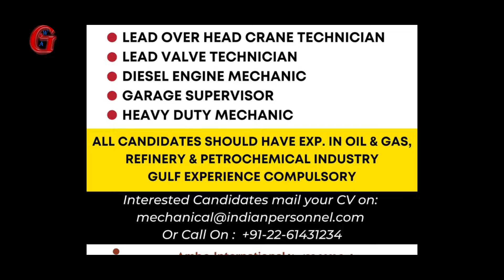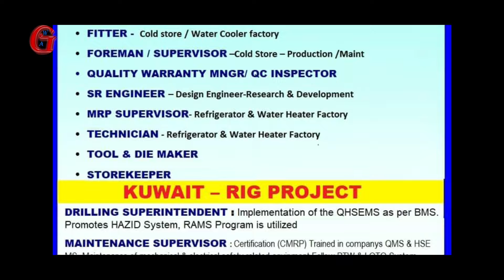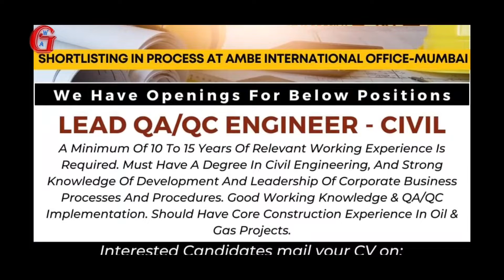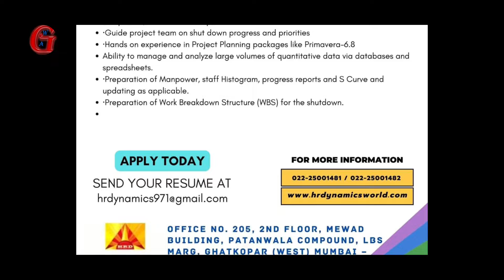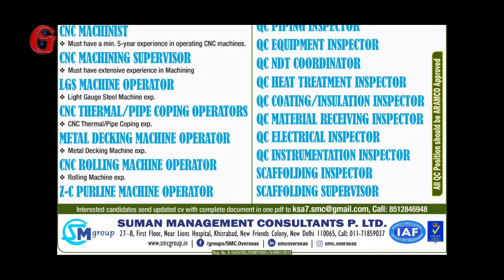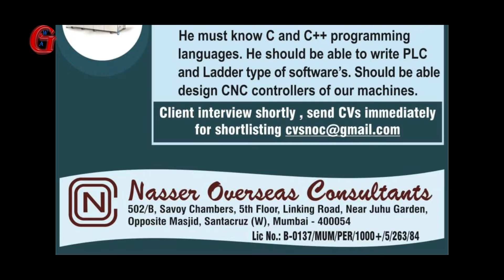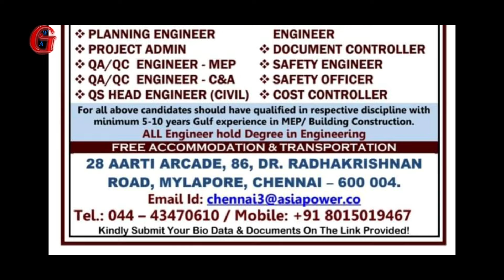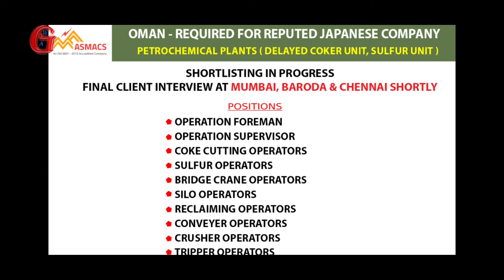Jobs in gulf for indian | Gulf job today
Gulfwalkin Job today NewsPaper 08th November 2022

🇦🇪 UAE gulf jobs
🛫 An international Co requires for nuclear power plant project
🛫 Urgent requirement for Modular precast factory
🛫 Long term jobs vacancy for ADNOC project

🇹🇷 Urgent requirement for one of the leading machinery company Turkey, Shortlisting in progress, Client interview shortly

🇶🇦 Qatar job opportunity
🛫 Free recruitment for an international Co
🛫 Required for oil and gas Refinery petrochemical industry
🛫 Planning Engineer required for epic company
🛫 Vacancies for largest crane hiring transport company

🇧🇭 Bahrain gulf jobs
🛫 Opening for leading oil and gas company
🛫 Large requirement for Petro-chemical oil and gas construction project
🛫 Vacancies for Nasser S al hajri corporation industrial

🇸🇦 Saudi Arabia gulf job
🛫 Job opportunities for Supermarket chain
🛫 Opening for a leading oil and gas company
🛫 Required for one of the leading contracting Co
🛫 Requirement for largest Shipyard offshore project
🛫 Urgent hiring for Steel industry
🛫 Urgent requirement for Al Qaryan group
🛫 Hiring for leading epc company
🛫 Free recruitment for Gasification & power block project
🛫 Opportunity for an international chain of coffee brand

🇴🇲 Oman naukri gulf
🛫 Free recruitment for oil and gas shutdown project
🛫 A Japanese company requires for petrochemical plant project

🇰🇼 Kuwait gulf job
🛫 Hiring for refrigerator water cooler factory maintenance project
🛫 Urgently required for rig project
🛫 Required for MEW building maintenance projects
🛫 Vacancy for leading Plastic manufacturing Co

Gulf Job Apply करने के लिए PDF डाउनलोड करे
Download overseas jobs today newspaper 👇